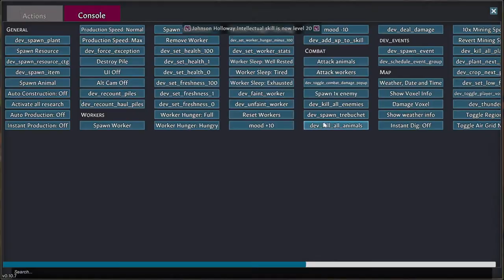Going Medieval Has a New Update and New Max Difficulty: Slider Hell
We're going to be playing Going Medieval's new update on the new hardest custom difficulty. And then probably something easier afterwards, because I don't think the true hardest difficulty is even possible...

0:00 - Streamer scuff
1:48 - New difficulty + setup
18:41 - Start of the run